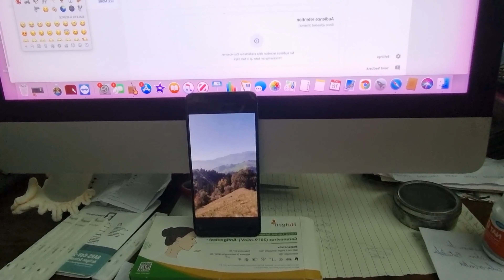Phuket: Sandbox, Schnee in den Bergen könnt ihr den Sehen😀